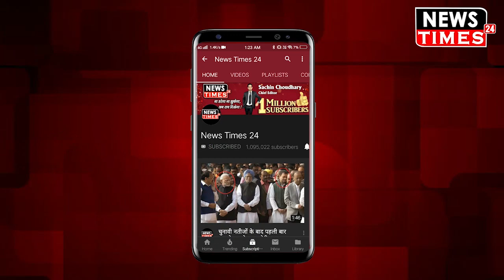Lok Sabha में Hanuman Beniwal की इस बात पर ठहाके लगाकर हंस पड़े सांसद, Lok Sabha में हुई Comedy !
Lok Sabha में Hanuman Beniwal की इस बात पर ठहाके लगाकर हंस पड़े सांसद, Lok Sabha में हुई Comedy ! Watch Out Full Video And News !